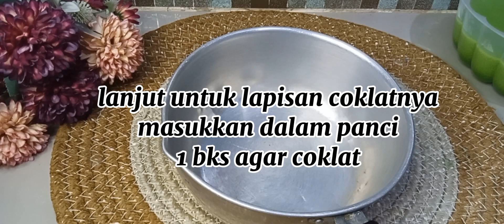RESEP PUDING LUMUT COKLAT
bahan puding lumut:
2 bks agar2 bening
240 gram gula pasir
1 sdt vanili bubuk
1 sdt garam
1500 ml santan
3 butir telur
pasta pandan

bahan puding coklat:
1 bks agar2 coklat
20 gram coklat bubuk
10 gram maizena
100 gram gula pasir
800 ml susu cair
100 gram coklat batang

Cara buat liat dividio tutorialnya sampai selesai selamat mencoba dan semoga suka
terima kasih🙏🥰